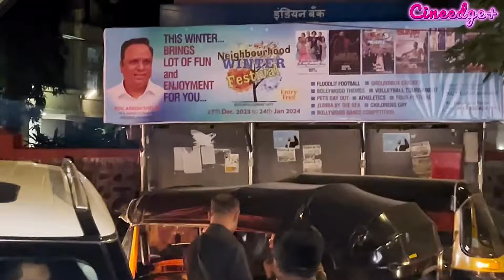Salman Khan Cries badly for Baba Siddique at Hospital,Zeeshan Siddique Crying Outside Hospital